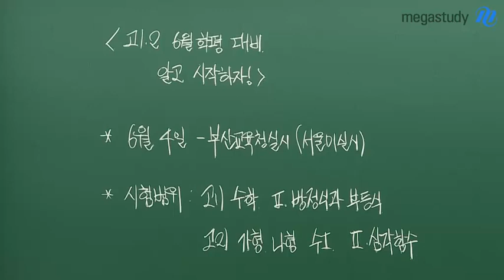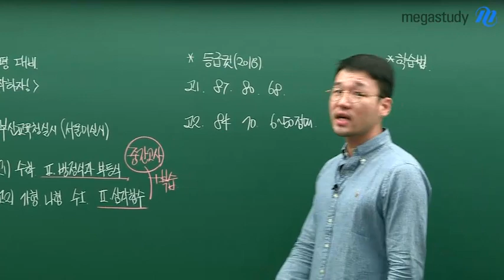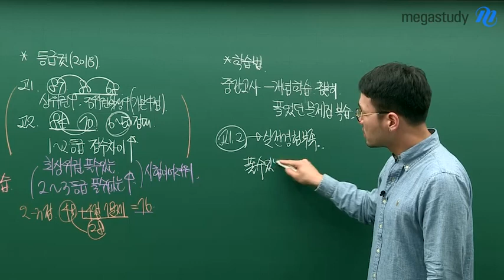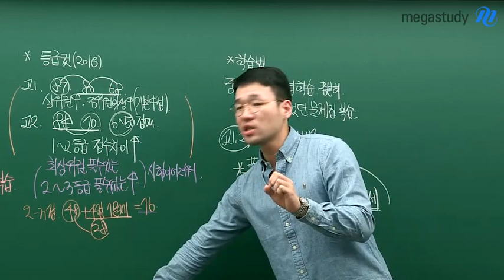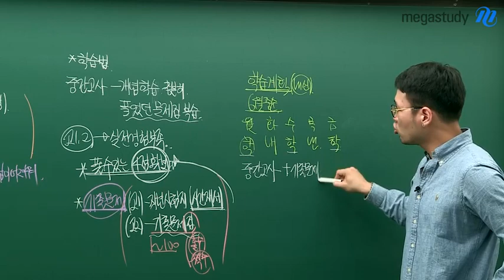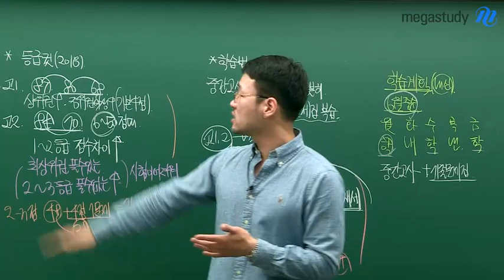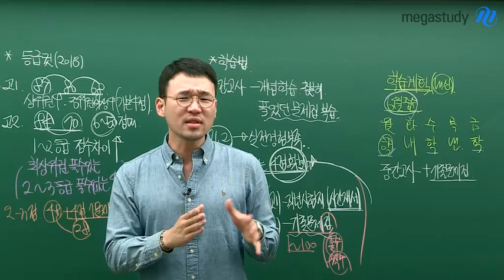[메가스터디] 수학 이현수쌤 - 6월 학평 대비, 알고 시작하자!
3월 학평은 어영부영 보고 넘어 갔을지 몰라도,
6월 학평은 제대로 알고, 제대로 준비하자!

① 이미 개념 학습은 충분, 문제풀이에 집중하자!
→ 중간고사 기간에 풀었던 문제집 복습

② 실전 경험을 쌓기 위해 노력하자!
→ 내가 풀 수 있는 4점 문항을 확보한 뒤, 어려운 문제 풀기
→ 기출문제 풀기 (고1-2018 시험지, 고2-기출문제집)

수학 꽃길 이현수쌤이 궁금하다면?